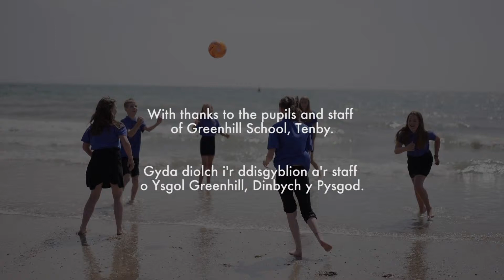NTW TEAM Gweithdy Ysgol Greenhill School Workshop